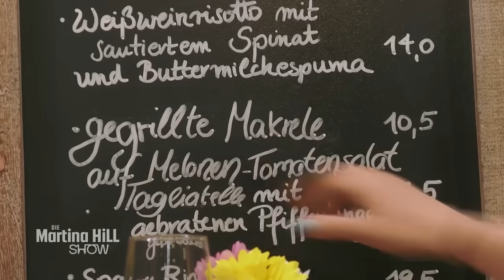Larissa sucht große Liebe bei "First Dates" | Die Martina Hill Show | SAT.1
Larissa sucht die große Liebe. Roland Trettl soll ihr dabei helfen und organisiert ihr ein Blind Date in der Sendung "First Dates".

Zum Auftakt ihrer ersten eigenen Comedyshow "Die Martina Hill Show" freut sich die "Queen of Comedy" unter anderem auf Angela Merkel, Heidi Klum und Daniela Katzenberger und stellt sich die Frage: Was wäre, wenn ... Heidi Klum nicht Topmodel, sondern Filialleiterin eines Supermarkts geworden wäre?